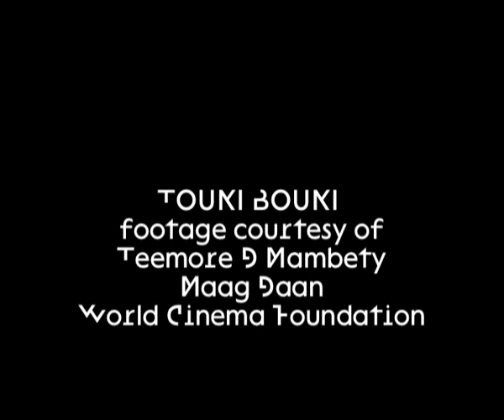Red Snapper 'Card Trick'